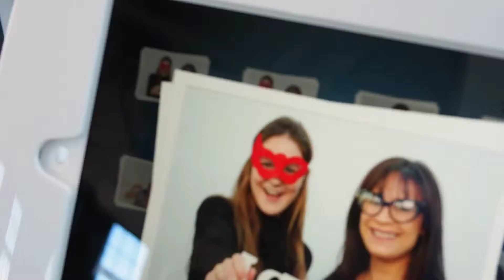Animated GIF Photo Booth / Shake And Share Media / Tribeca Rooftop Photo booth